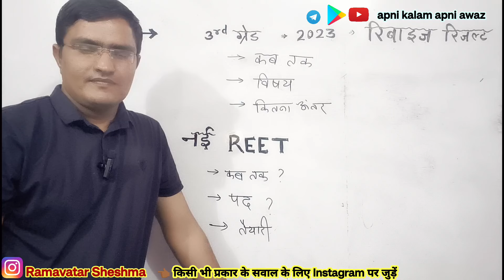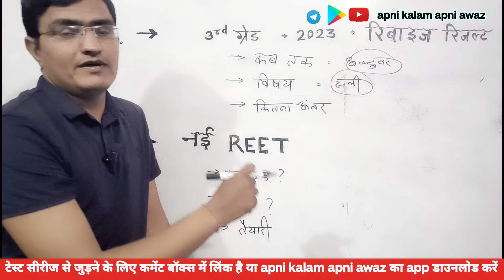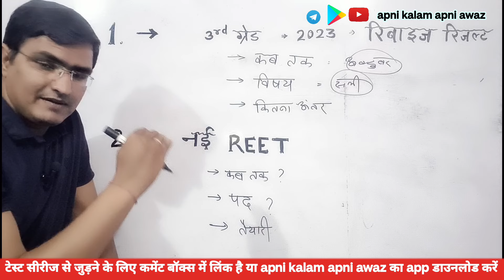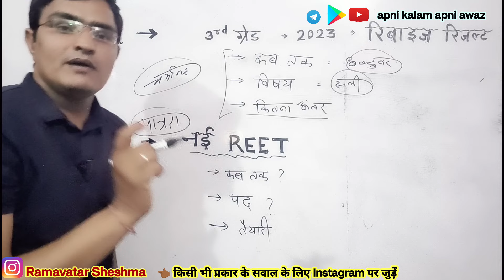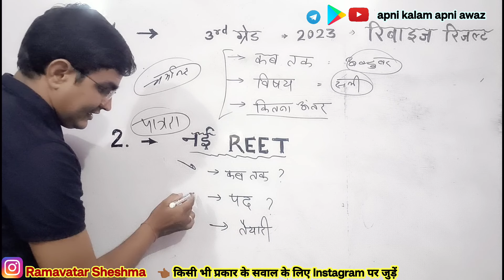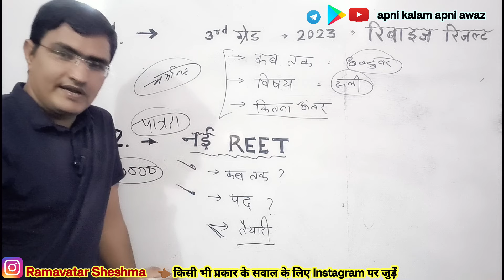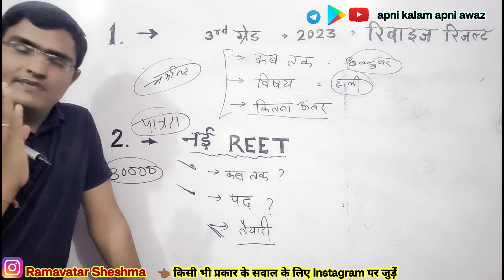Revised Result 3rd Grade L2 2023 ◆ REET New Vacancy 2024 ◆ रिवाइज़ रिजल्ट 3rd ग्रेड 2022 2023 ◆ रीट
Ramavatar sheshma
रामावतार शेषमा

reet, reet 2024
new 3rd grade vacancy 2024
1st grade subject wise post
1st grade vishayvar post
1st grade vishaywar post
2nd grade new vacancy 2024
1st grade exam date
1st grade subject wise post 2024
1st grade news

1st grade 2nd grade new vacancy 2024
reet mains new vacancy 2024
1st grade new vacancy 2024 exam date
reet pre 2024 notification
reet level 2 pre exam syllabus 2024
reet paper 2024
1st grade vacancy
reet new vacancy
rpsc first grade new vacancy Content gap
reet 2024 ke liye best book

REET New Vacancy 2024 ◆ reet post 2024 ◆ reet vacancy 2024 latest news ◆ reet pre exam syllabus 2024
सारे सवाल - Revised Result 3rd Grade 2023 ◆ रिवाइज़ रिजल्ट 3rd ग्रेड 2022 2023 ◆ level 1 level 2